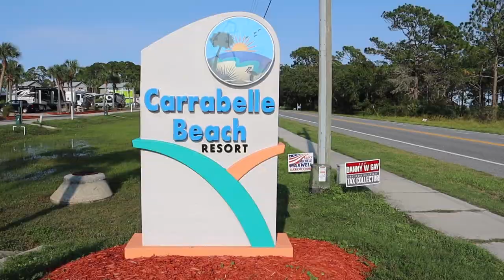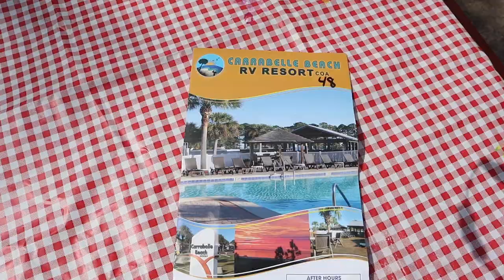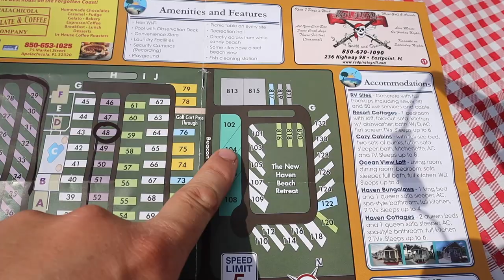THE EASIEST POP-UP CAMPER SETUP YOU'VE EVER SEEN!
We recently took the Pop-Up Camper Life to Carrabelle, Florida for a quick beach weekend. The weather was great and it was nice to have some great friends joining us.

Here are some products that we find especially useful:

JACK STABILIZING PADS

COLLAPSIBLE BUCKET

WATER HOSE SPLITTER

SOLAR BLANKETS OVER BUNKS

CLIPS FOR BUNKS

CROCK POT